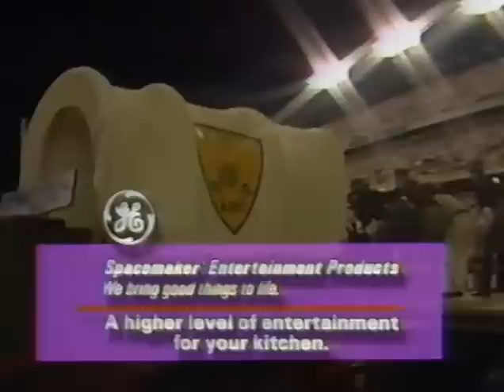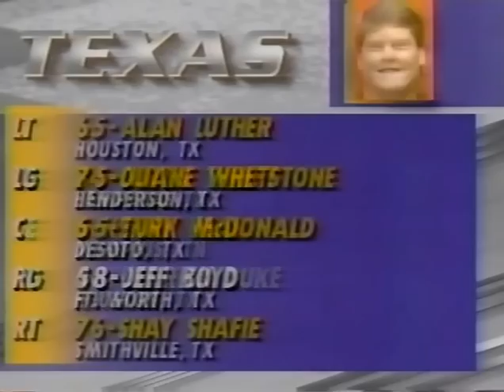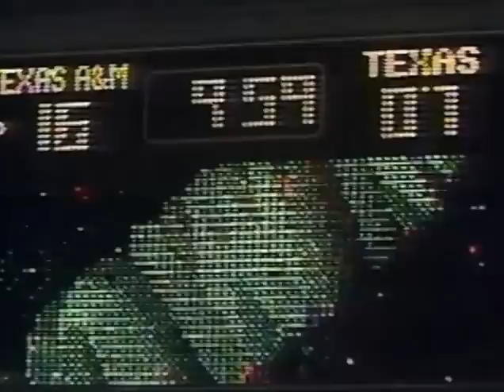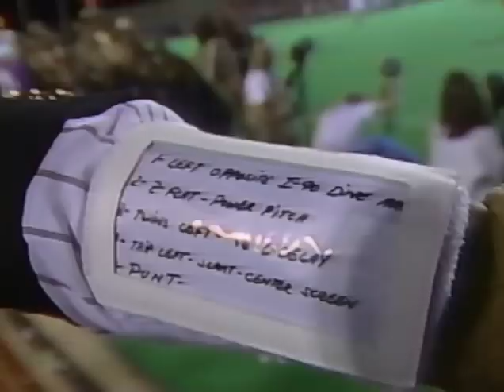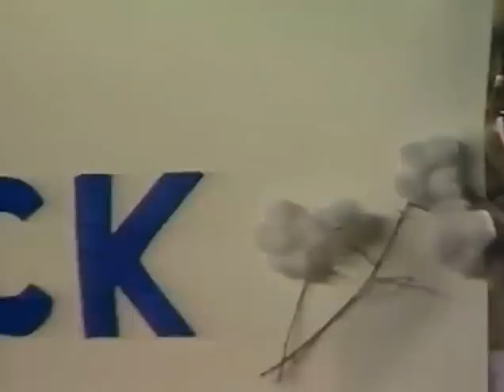1991 Texas vs Texas A&M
Nov 28,1991. Texas A&M defeats  Texas 31-14 in College Station. This is a Broadcast from ESPN.